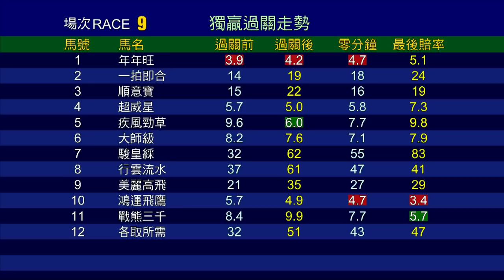【賽後你點睇】20/21 #39 跑馬地夜賽 — 第9場（1月20日）